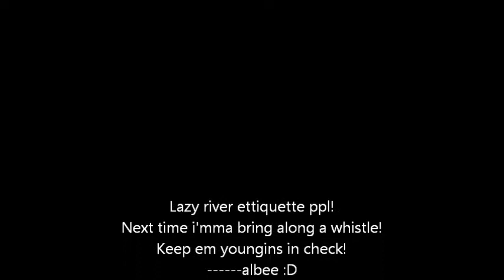LAZY RIVER ETTIQUETTE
i address the subject of lazy river ettiquette